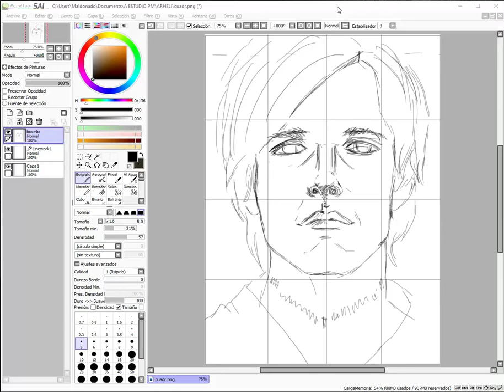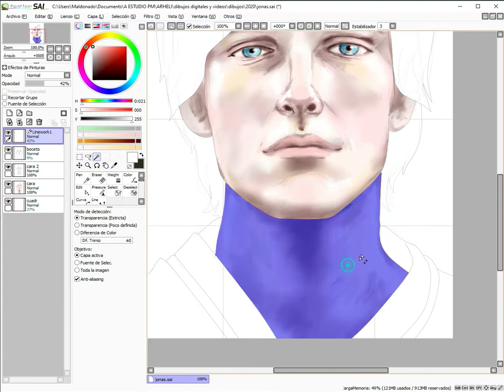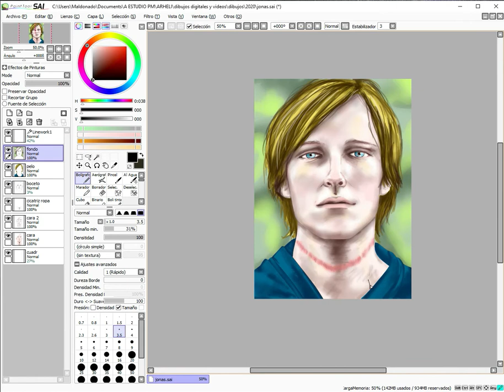Dibujando a JONAS - DARK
Una serie que simplemente me encanta!! y estaba esperando con ansias!!